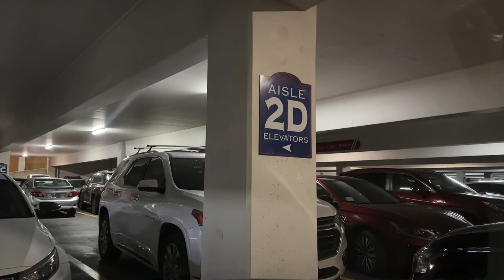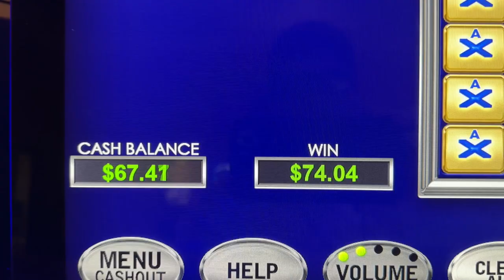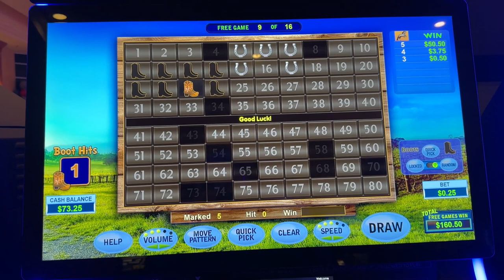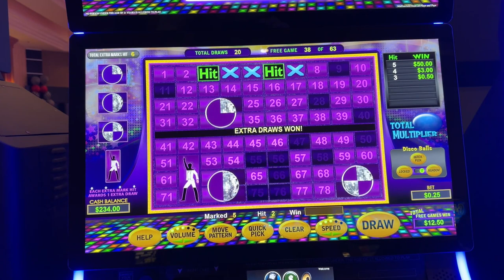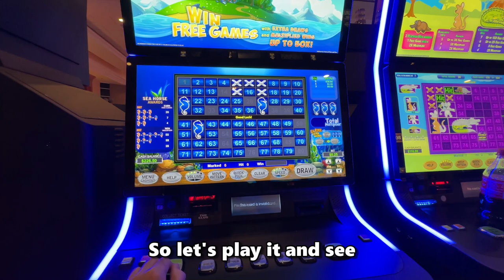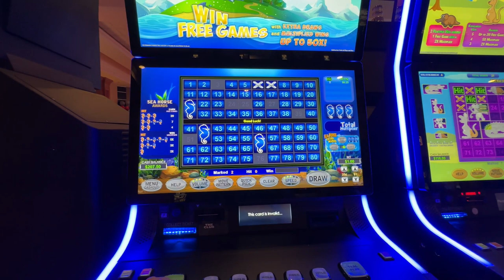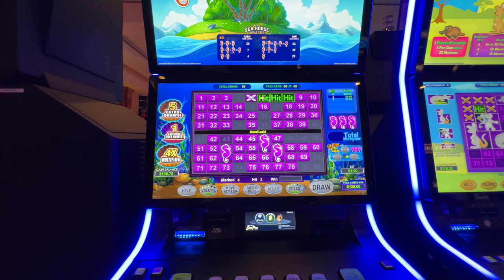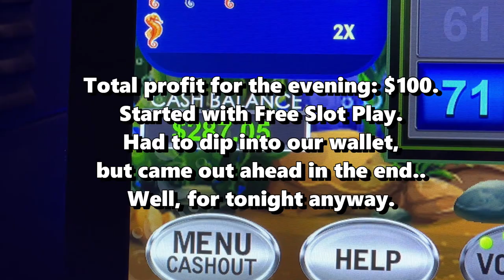South Point Casino Las Vegas - New Multigame Keno Machine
Brand new and FUN! Even better – we won!

This is Part One of our review of the new keno machines at South Point casino in Las Vegas.

New to us anyway. We haven’t seen this device anywhere but South Point as of this writing.  Have you?

At first, we thought U1 Gaming came up with it – it’s in that same style – but it turns out it’s from a company called Ainsworth, started by Len Ainsworth in the mid -90’s. Len celebrated his 100th birthday this year! Happy birthday, Len! Thanks for all the fun playtime!

There are seven games available on this machine. SQUISH, DISCO, Hold Yer Hits, OUTBACK, Classic, Sea Horse, and 2-20 Card.

The first six are straight keno, as in just one board to play, and the last is multi-card, of course.

The straight Keno boards offer many exciting bonus variations, with chances to multiply wagers anywhere from 2-25 times. Maybe more. We have yet to explore all the options. We’ve seen machines where bonuses are triggered of course, but these are different.  You can also trigger hundreds of free plays. Again, not unique, and yes, tons of replays can garner little return, ultimately, but based on our limited observations, players do seem to have a chance at a better return on these machines than on some others we’ve seen, including DaVinci Diamonds, Caveman, Cleopatra, and Triple Power.

On the straight keno boards, players can bet .25-1.00 per round. Maybe higher, but we haven’t tried playing over $1 yet.

On the 2-20 multi-card game, players can place wagers in two-cent increments – per board - with a .20 cent minimum - however you wish to configure it. Lots of room to experiment.

On the six straight keno games, in bonus rounds, players can choose new numbers to play, but not more or fewer numbers than you had entering the round.

Our focus this time is on 2-20 Multi-card, Hold Yer Hits, and Disco Keno. We’ll try Squish, Outback, and Classic later.